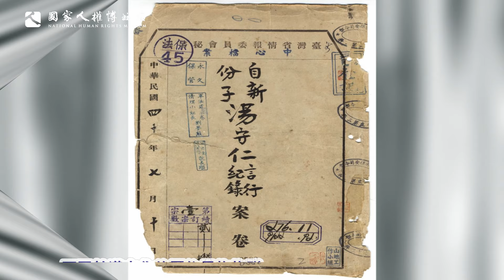臺灣手語重回歷史現場之二【威權體制時期】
【兵舍一、關於威權體制】
「政治案件因時代、階級、族群的差異，有著不同的歷史脈絡。1947年二二八事件爆發，突顯國民政府的不當統治，島內人民開始尋找改變的契機； 1949年，隨政府撤退來臺的百萬軍民，家族的離散、異鄉的求生，對現況不滿的言論成為判刑罪證；不同於漢文化的原住民族族群，再劇變中找尋主體的道路上屢屢挫敗。異議之聲在威權統治下看似消弭，實際上蛻變為對於人權民主的追求，至1990年代謝謝民主憲政。昔日失去的青春、生命及夢想，成為這座島嶼的歷史養分。」

【1947年，《臺北縣海山郡三峽鎮大豹社原社復歸陳情書》】
「臺灣光復，被日本追趕至後山之吾等，亦應復歸祖墳之地，慰忌祖靈，實乃之當然。既已光復，吾等亦應沐浴光復故鄉之喜，相信此乃明白之理。否則，光復於祖國之喜何在？」

【1949年，楊逵，《和平宣言》】
「我們更相信，省內省外文化界的開誠合作，才得保持這片乾淨土。使臺灣社會上軌，成個樂土。因此，我們希望，不要再用武裝來刺激臺灣民心，造成威懼局面，把此比較安定乾淨土因戰亂而毀滅。」

【1950年，受難者黃天遺書】
「在下一個社會裡，妳們應該毫不客氣地甩脫這種壓力，與男人平等的並駕齊驅。這是我唯一能夠留給妳們的紀念品。」